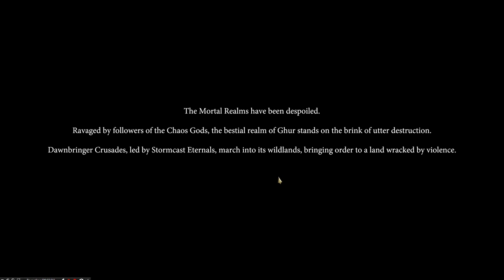Warhammer Age of Sigmar: Realms of Ruin Chapter 1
Hope you enjoy the new Warhammer strategy game that takes inspiration from the Dawn of War Series, with a great cinematic story.